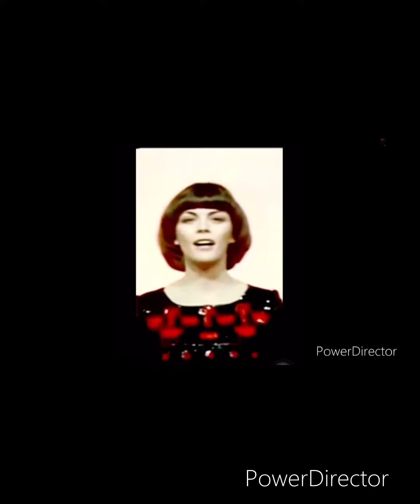Mathieu 💞🌹Die Liebe Einer Frau / Mont Saint-Michel (après VII J.C.)Normandie France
@ Mireille Mathieu 💕/ Belle photos Mi Mi🌷